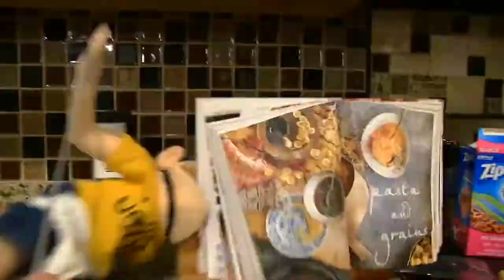hurricane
This video is a YTP of the video Hurricane Jeffy by SML. SML is really funny and I decided to do a meme edit of their recent video because I have nothing else to do, (besides homework). SML Movie - Hurricane Jeffy. Anyways, hope you enjoy it!